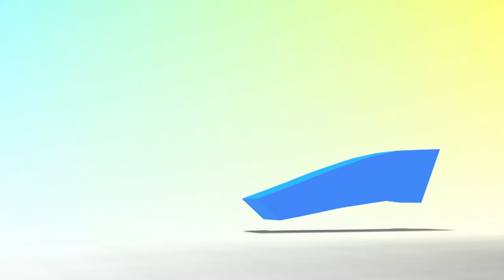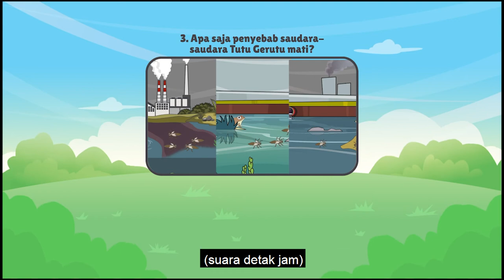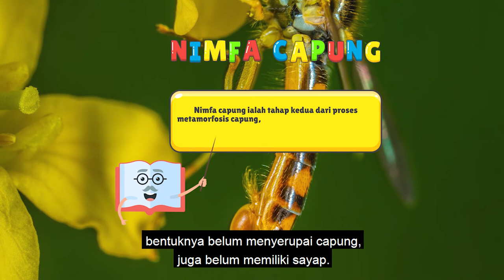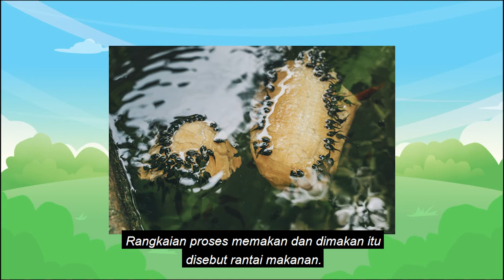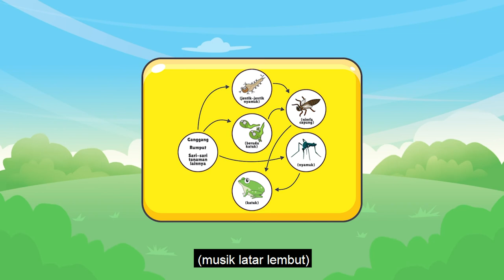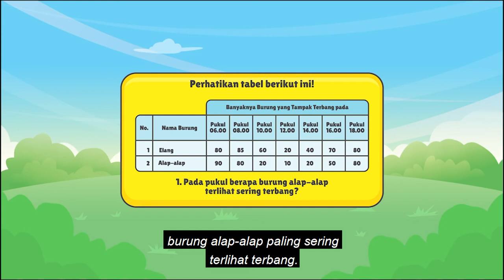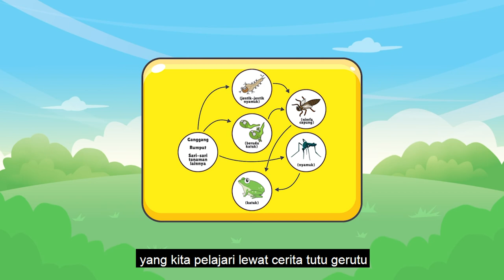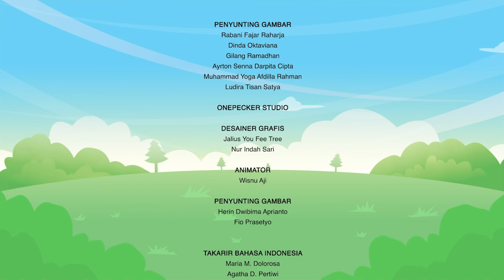BDR | SD Kelas V | Episode 68 - Ayo Kenali Fauna Indonesia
Sinopsis

Kak Lisa mengajak kamu membaca “Laju Tutu Gerutu (Part 1)”, tentang Tutu si nimfa capung yang suka menggerutu. Padahal, kehadiran capung menjadi pertanda udara yang bersih. Dari bacaan itu, banyak sekali kosakata baru yang dipelajari, seperti nimfa capung, berudu katak, limbah sampah, dan jentik nyamuk. Kak Lisa lalu mengajak membuat jaring-jaring makanan sederhana. Kamu juga akan mengira jumlah ikan berdasarkan data berbentuk tabel, menyimak teks “Burung di Taman Nasional Matalawa” dan menjawab soal berdasarkan data pada tabel yang disajikan.